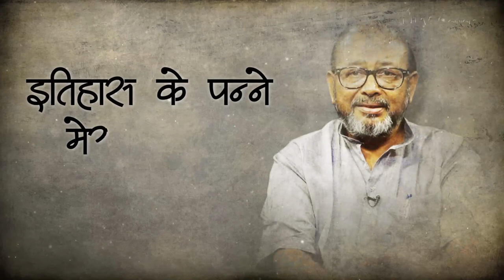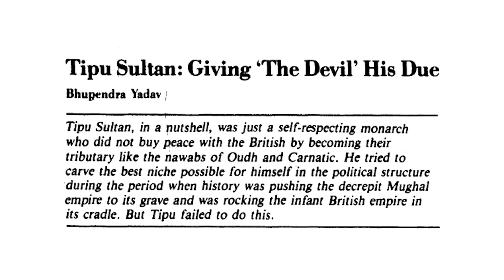Tipu Sultan एक विवादित हस्ती क्यों हैं?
15 अगस्त, 2022 को कर्नाटक के शिवमोग्गा में 'सावरकर सेना' और 'टीपू सेना' के बीच झड़प हो गई। यह पहली बार नहीं है जब टीपू सुल्तान को लेकर विवाद पैदा हुआ हो। कौन थे टीपू सुल्तान और वे भारतीय इतिहास की सबसे विवादित हस्तियों में से एक क्यों बन गए हैं? 'इतिहास के पन्ने' के इस एपिसोड में, इन्हीं सवालों पर नीलांजन मुखोपाध्याय बात कर रहे हैं इतिहासकार भूपेंद्र यादव से।